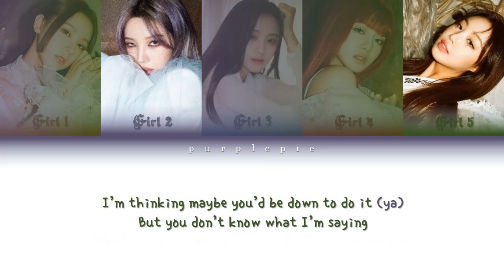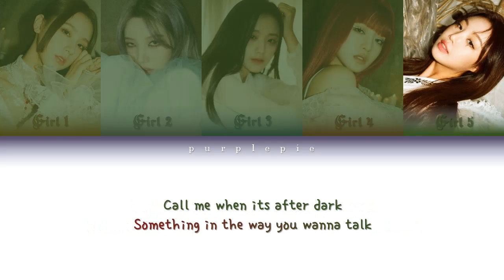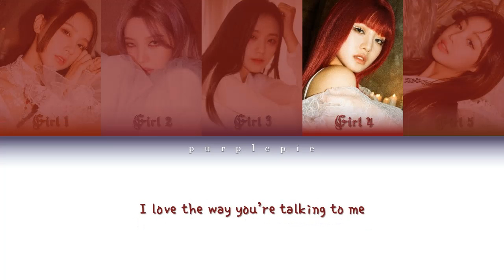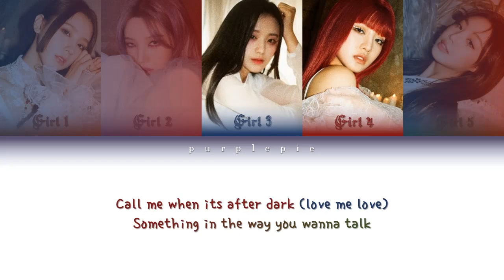YOUR GIRL GROUP | Love Talk (English Ver.) | original by WayV (威神V) | 5 members version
Song: "Love Talk".
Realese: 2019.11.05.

The girls in the video are members of (G)I-DLE.